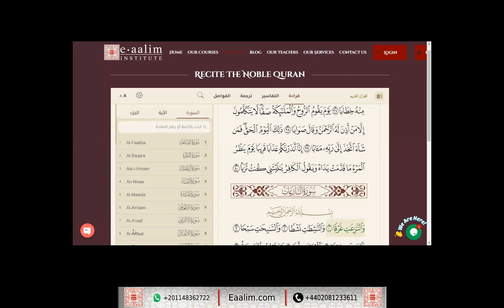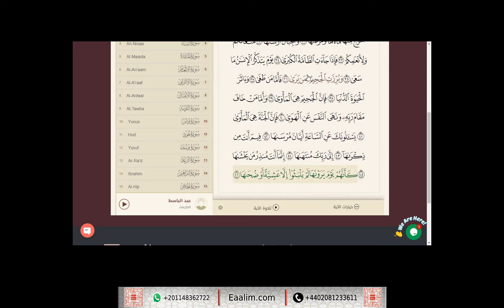Eaalim Asadullah an-Nazi`at ayat 15 to 46